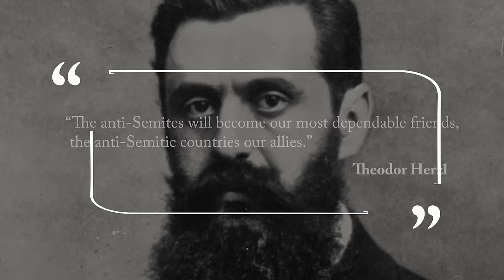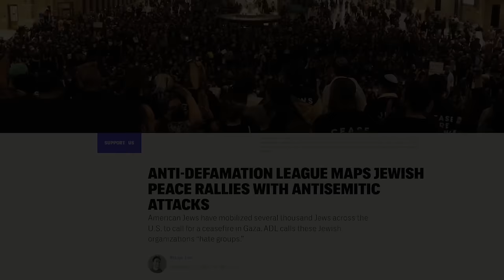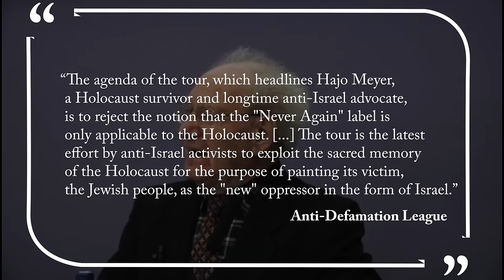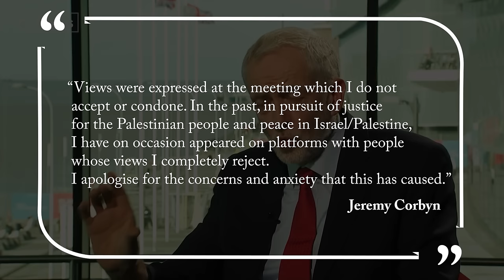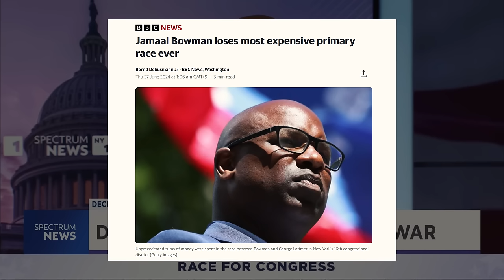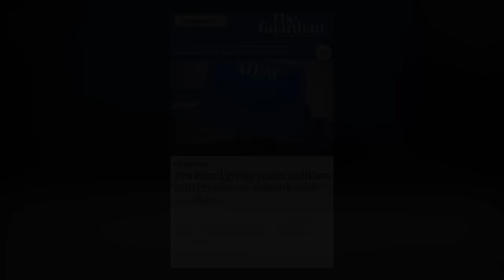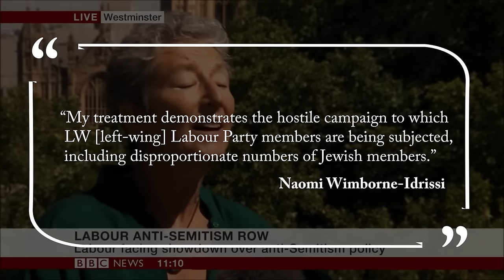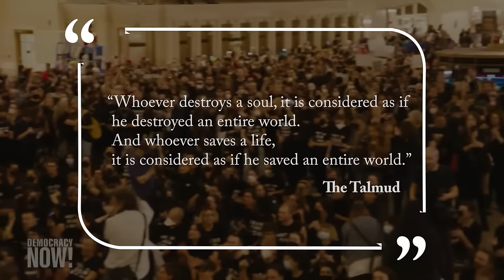The Witch Hunt Against Pro-Palestinian Jews (short documentary)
A short documentary on how pro Palestinian Jews have been slandered and ostracized by Pro-Israel advocates.
Please consider liking and writing a comment on this video, as the YouTube algorithm is not a fan of recommending content related to sensitive issues (Palestinian rights, the Holocaust, Antisemitism, etc.)
Recommended reading: "Weaponising Anti-Semitism: How the Israel Lobby Brought Down Jeremy Corbyn," by Asa Winstanley, which served as one of the primary sources for this video.
00:00 Intro
03:44 Slandering of Hajo Meyer (Auschwitz survivor)
08:45 Slandering of Jackie Walker (Black Jewish activist)
10:57 Slandering of Norman Finkelstein (Son of Holocaust survivors)
14:38 Other examples of slander against pro Palestinian Jews.